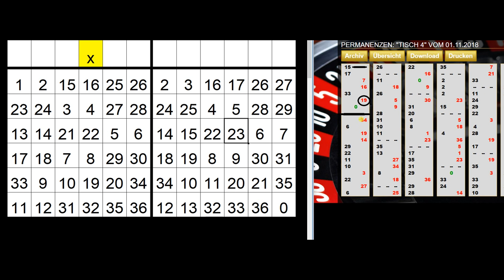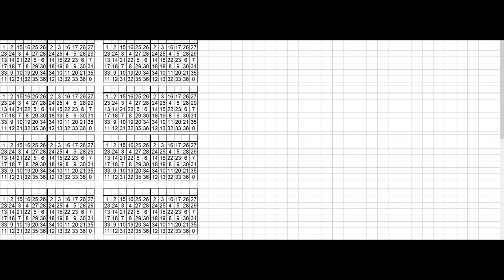Roulette Geheim Tabelle !!! Gegen Spielbank Wiesbaden - Tisch 4 am 01.11.2018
► Stochastik, Statistik, Auswertungen